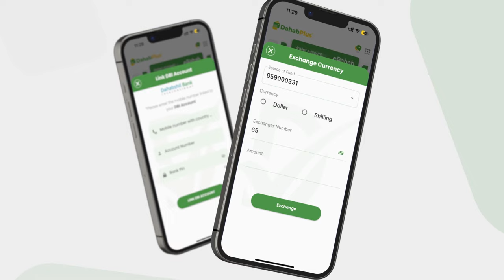3-Caruur isku qoys ah oo ku geeriyooday Xeraale kadib miino la kacday.